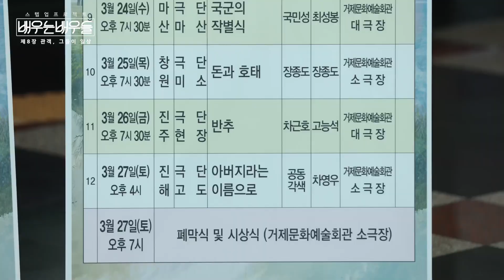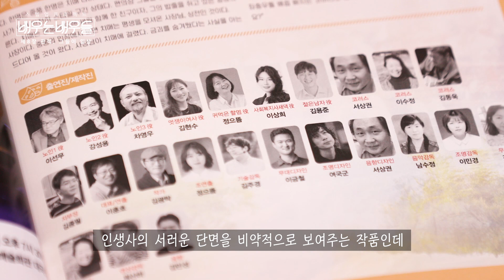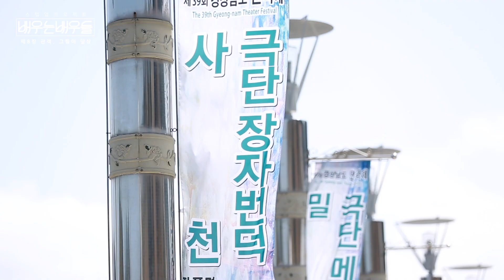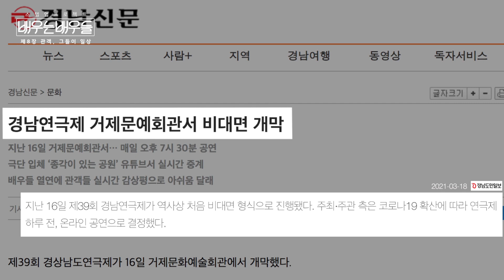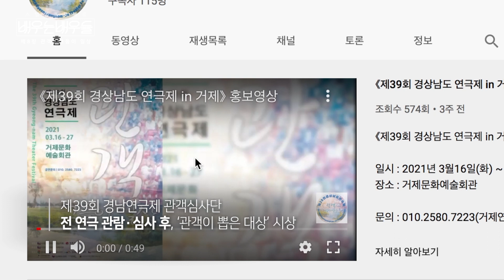명실상부 경남 최대의 🎊연극축제🎖 경남연극제 I 배우는배우들 EP.8 I MBC경남 210415 방송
배우는배우들 8️⃣번째 이야기
작년 말, 사천 극단 ‘장자번덕’ 작품에 캐스팅됐던
청년연수단원 상희가 고향 거제에 돌아왔다❗️
제39회 경남연극제에서 관객 만나려고 👼
하지만... 예상치 못한 복병👊이 기다리고 있었다...